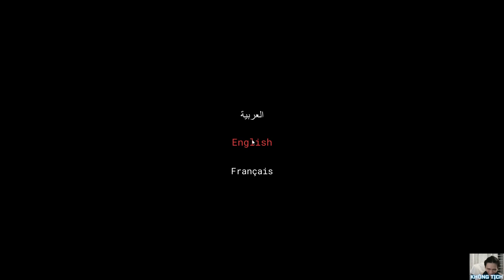The Hotel Killer |PlayToEnd| Chạy trốn khỏi kẻ quái lạ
Chạy trốn... khỏi người làm game...
This Game Contains Loud noises and jumpscares that can be uncomfortable or even harmful for some people who suffer from diseases like epilepsy or heart problems or other than that.
Trò chơi này chứa tiếng ồn lớn và cảnh nhảy cầu có thể gây khó chịu hoặc thậm chí có hại cho một số người mắc các bệnh như động kinh hoặc các vấn đề về tim hoặc các bệnh khác.
Tags 3D, First-Person, Horror, Low-poly, Retro, Singleplayer, Unity
-=- Cảm nhận -=-
Tóm lại:
Game free nên cũng oke
---= Không Tịch =---
Xin chào, mình tên Không Tịch, đây là 1 vlog/gaming channel.
Hello, my name is Khong Tich, this is a vlog/gaming channel.
- Ngân hàng/Bank: ACB - STK 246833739 - Pham Huynh Tan Tai - CN Phú Thọ - Hồ Chí Minh - Swiftcode ASCBVNVX
Thank you for coming to Khong Tich's channel.
Wishing you happiness, peace and joy always.
--=Tag=--
The Hotel Killer
full longplay walkthough first play try all part top best game